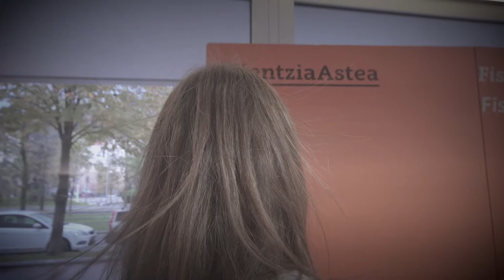Efektu triboelektrikoa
Zer da efektu triboelektrikoa? Zientzia asteko bideo honetan azaltzen digute, labur.